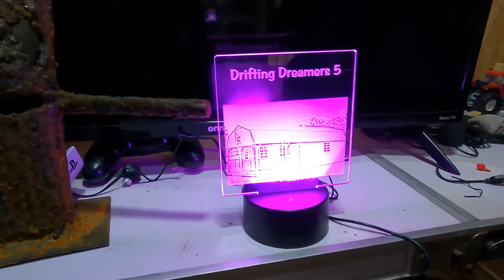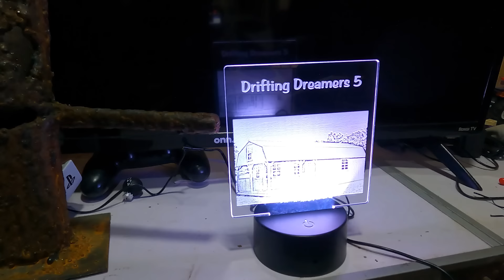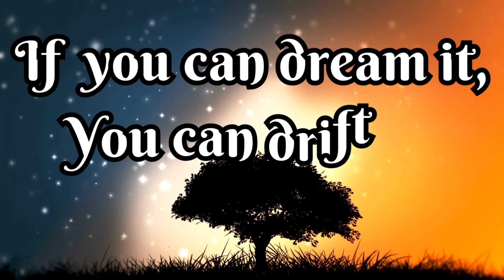KICKING OUR BUTTS | work, couple builds, tiny house, homesteading, off-grid, rv life, rv living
Hello everyone, and welcome back to DD5! The month of January has been kicking our BUTT! And guess what...IT JUST KEEPS ON GIVING! Watch, as we deal with and battle whatever life has to throw at us!

FOR MERCH SALES
DRIFTER DOWN SHIRTS Send an Email with your size and the quanity. Plus shipping adress.
ALL KID SIZES: $20
ADULT S-XL: $20
           2X-4X: $25

COFFEE CUPS: Send an Email with shipping adress and the quanity.
  $15

couple builds, tiny house, homesteading, off-grid, rv life, rv living, cabin build DIY HOW TO

Michaelandlyssa Smith

Driftingdreamers5

$Driftingdreamers5